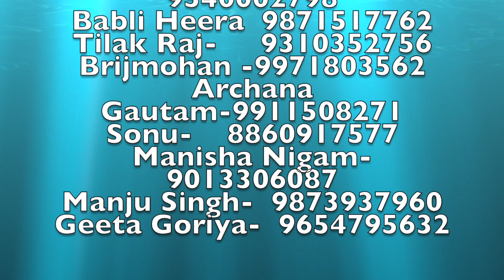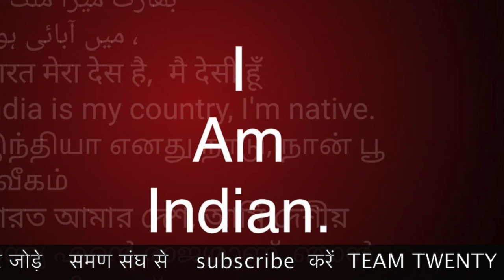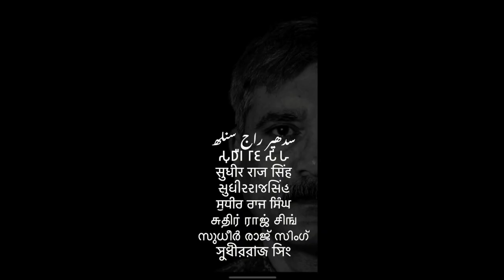बहुजनों की चुनावी हर का क्या कारण बताया विदेशी बहुजनों ने M S BAHAL UK से समण/Sudhir Raj Singh/Pali